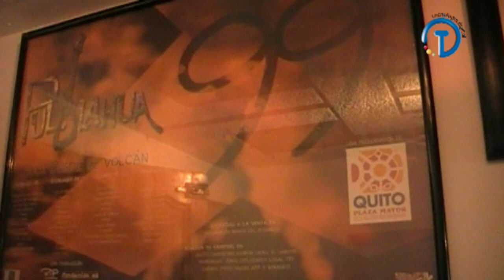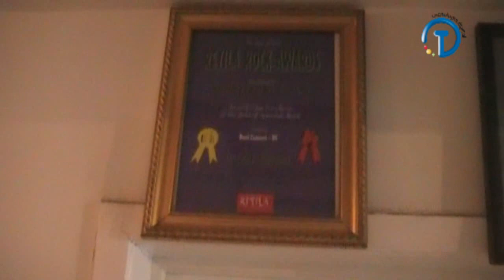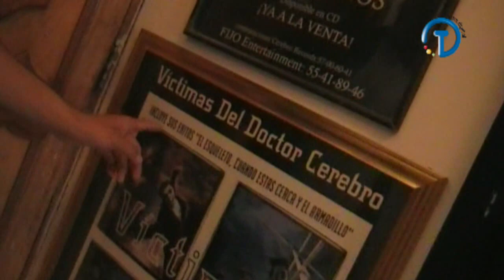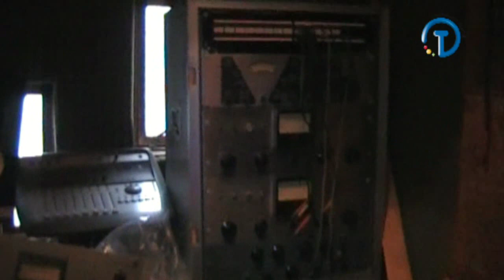VICTIMAS DEL DR CEREBRO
SEGUNDA PARTE DE LA ENTREVISTA DE: LAS VICTIMAS DEL DR CEREBRO SHOWWWWW!